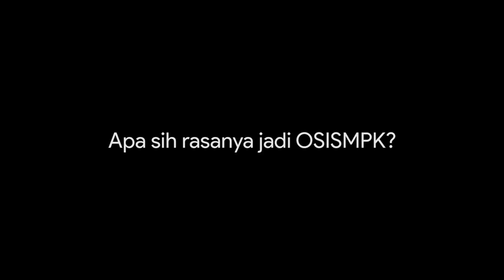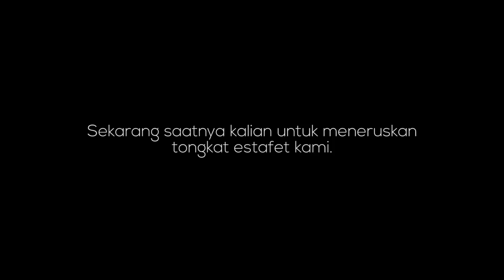Apa sih rasanya jadi anak OSIS?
Pendaftaran OSISPK Peroide 2017/18 gelombang 2 telah dibuka!
Daftarkan dirimu dengan cara mengisi data dibawah ini!

!! SATU SISWA HANYA DAPAT MEMILIH SALAH SATU OSIS/MPK !

PENDAFTARAN DIBUKA SAMPAI 11 JULI 2017

Tunggu apalagi? Ayo buka kesempatan bagi dirimu untuk menjadi bagian dari OSISPK SMAN 78 selanjutnya!